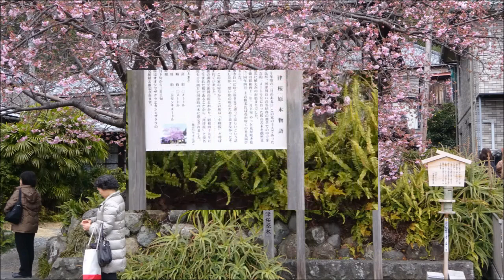河津桜 第２６回「河津桜まつり」桜並木を歩こう！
「河津桜まつり」のイベントにお花見です。現地の河津川付近では、まだ３分咲き～５分咲き（2016/2/12）であったことで、少々物足りなかった気もします。それでも多くの人達の訪れに圧倒！「足湯有り、大道芸有り、露天商有り」で盛り上がり、一日中楽しむことが出来たんですよ。